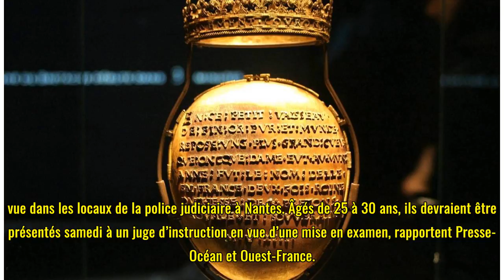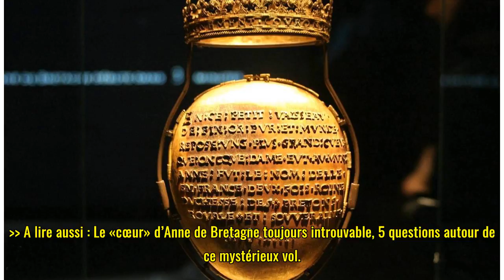Nantes: Trois hommes en garde à vue après le vol du reliquaire du cœur d'Anne de Bretagne